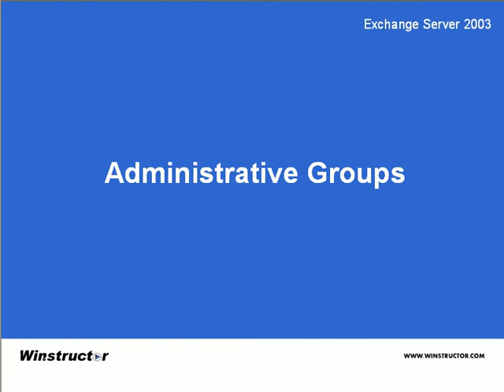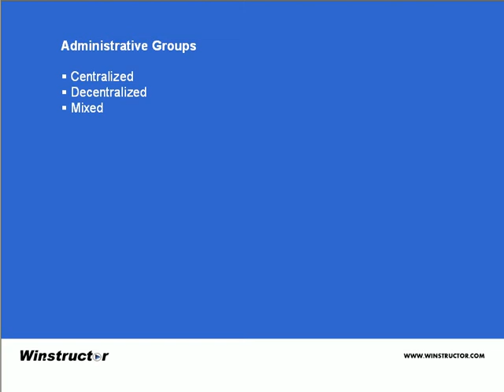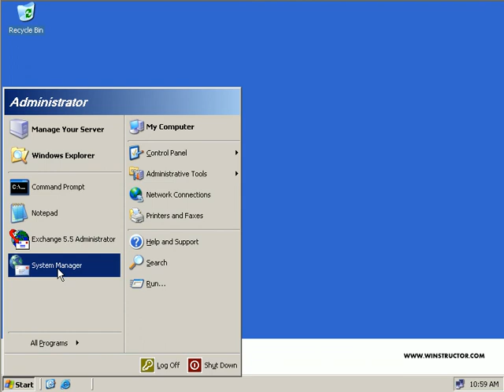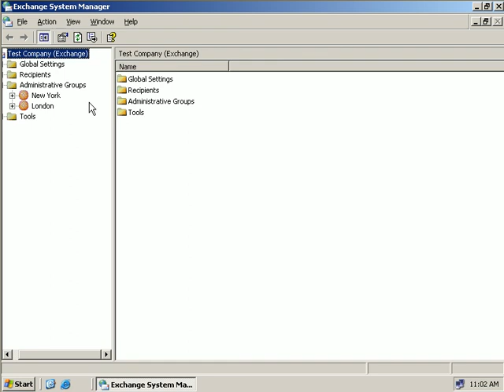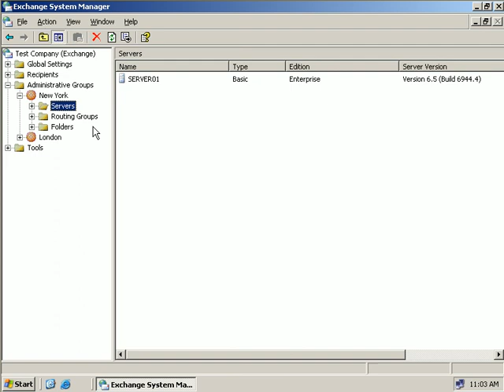Exchange 2003 Administrative Groups